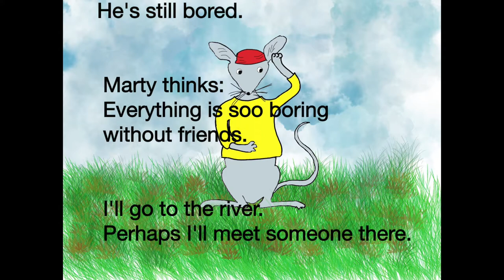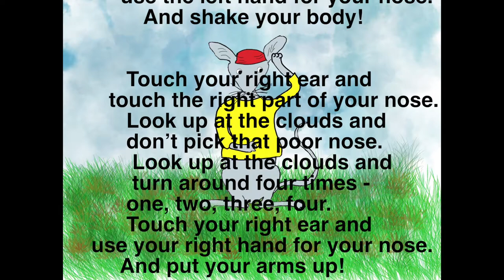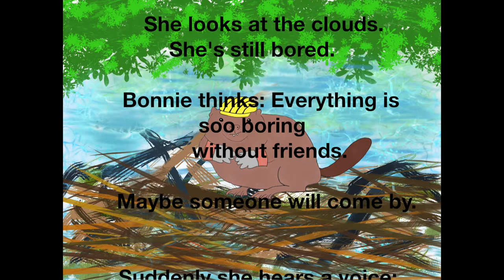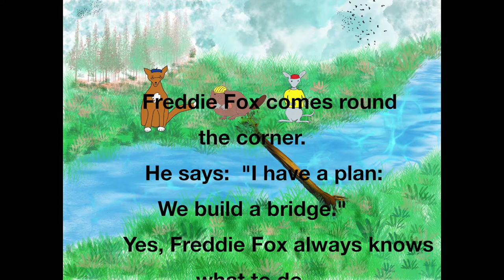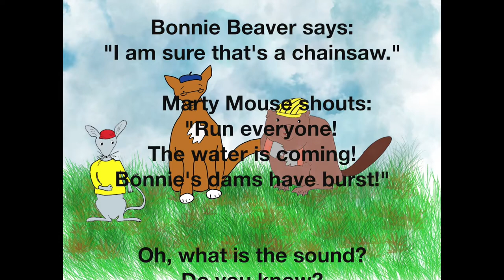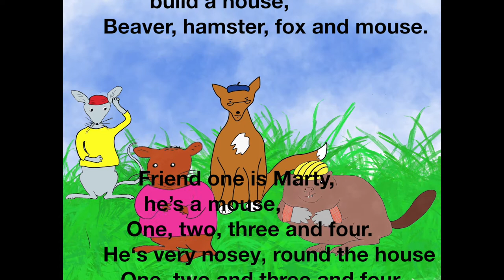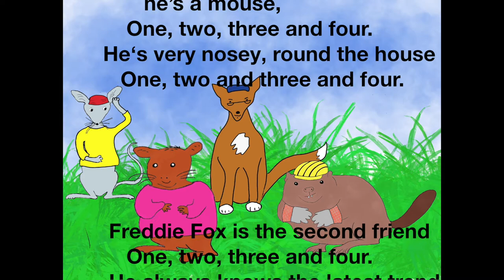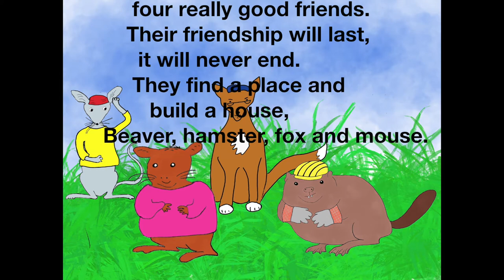Four good friends 1 The friends meet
Episode 1 of the stories of the four good friends. A story with music to listen to, read along and join in. Please check out episodes 2 and 3 as well.

Illustrations: Frances Barratt and Heie Gelhaus
With thanks to Caroline Jones for the initial visualisation
Kobold Productions